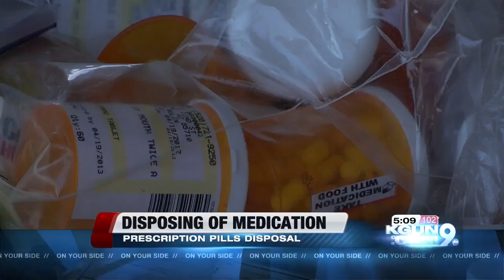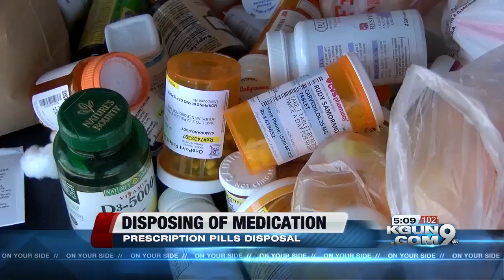Marana Police holds events for people to dispose of prescription medication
Every other month on the second Saturday, Marana Police holds, "Dispose-A-Med", events where people can bring their unused or expired medication pills to a location so they can be disposed of properly.